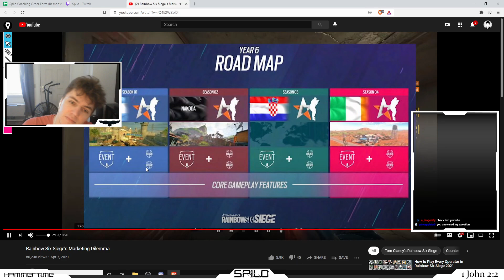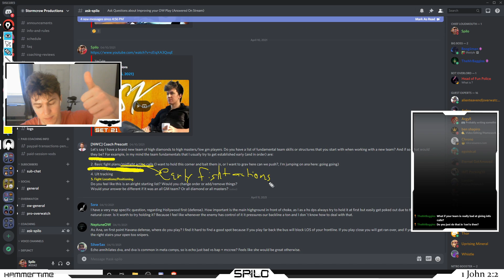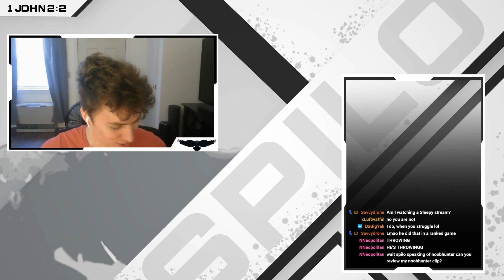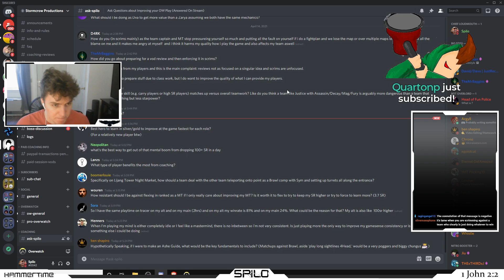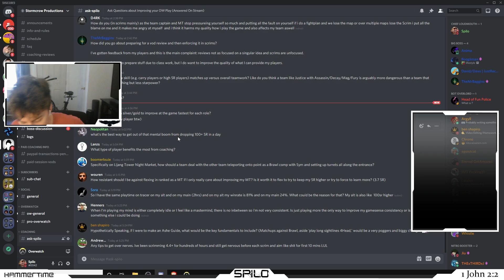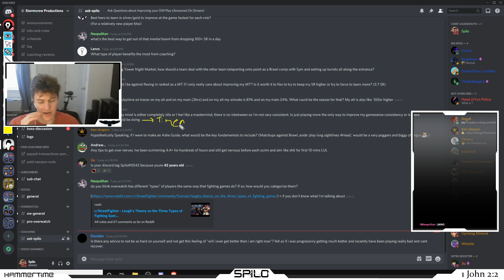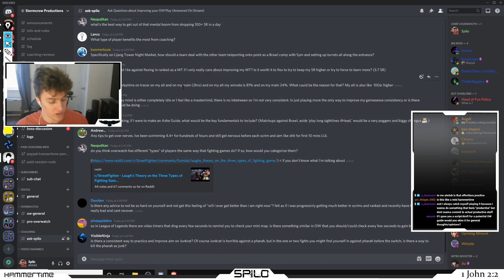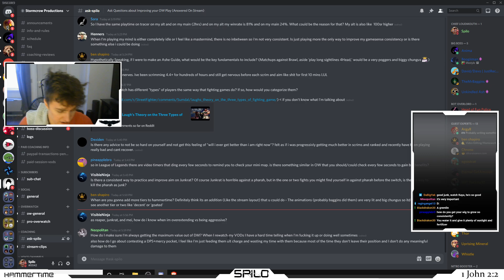Ask Spilo [April 14, 2021]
This video series serves the purpose of answering the questions left in the ask-spilo text channel on Spilo's discord live on stream.